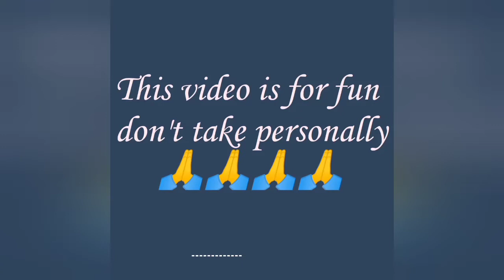R.I.P science সিরিয়াল এর খেলা...... best roasting video in bengali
best roasting video in bengali.
Everyone must watch. 😊